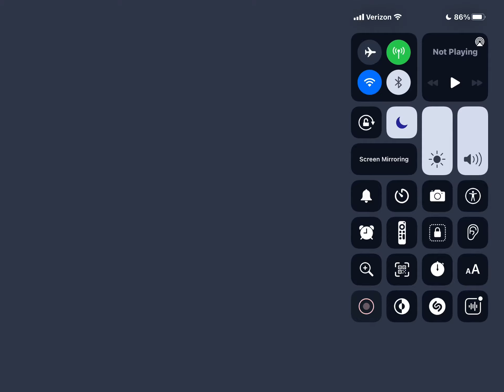Donut Games Episode 811 Christmas Ornaments